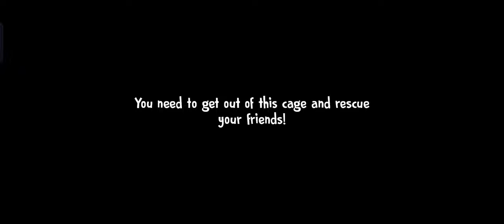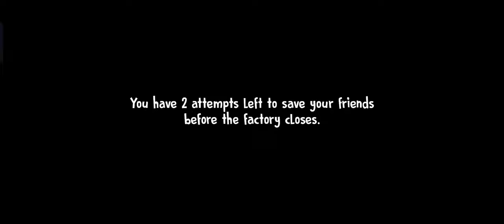Ice Scream 4 Rod Is J Brown Full Gameplay